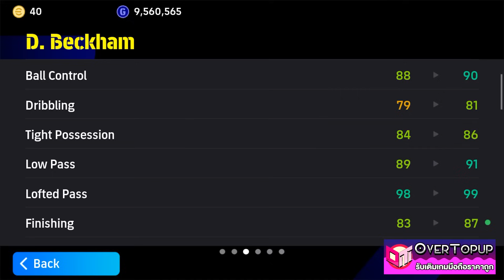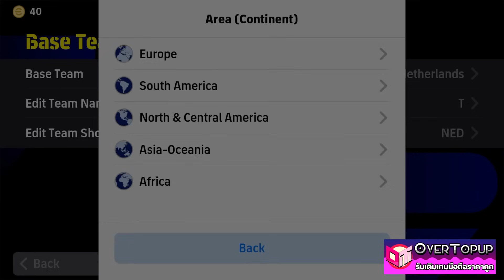eFootball™ 2024 โคตรเทพโคตรดี รีวิว D. Beckham Epic: English League Midfielders